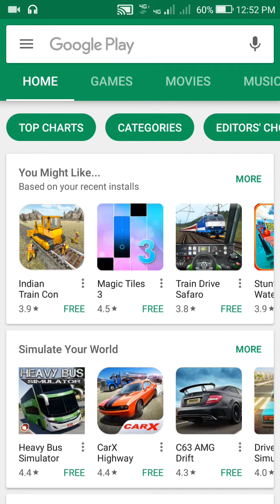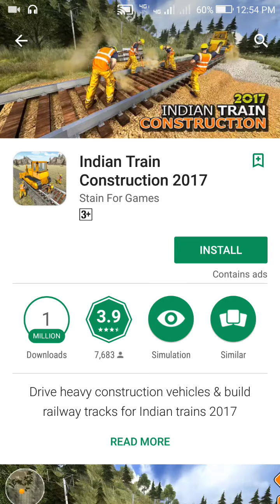New Amazing feature in Play store in Tamil